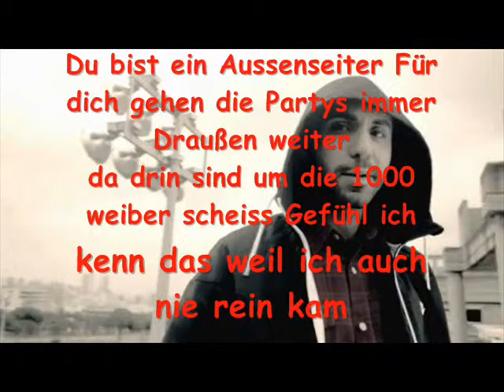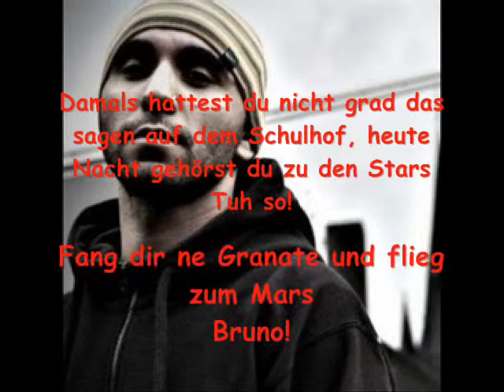Gorilla Motrip ft El Moussaoui Lyrics